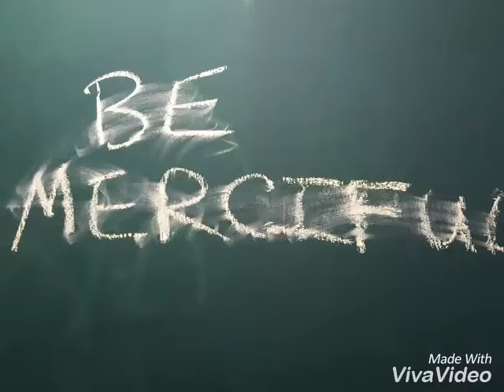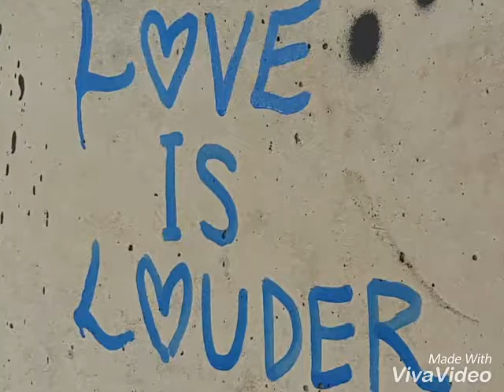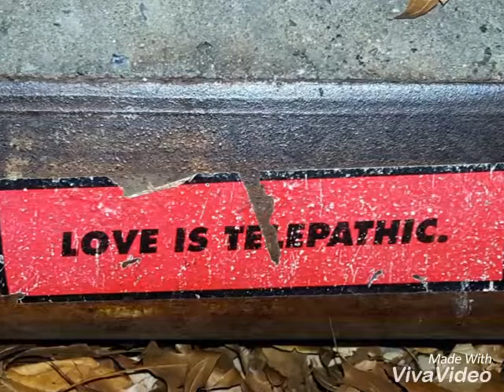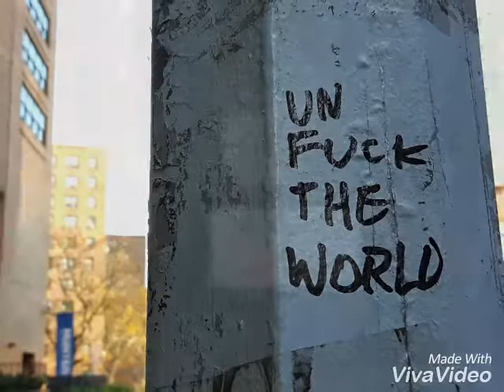Please Don't...? - a song by Geoff Kessell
A little song about big issues.